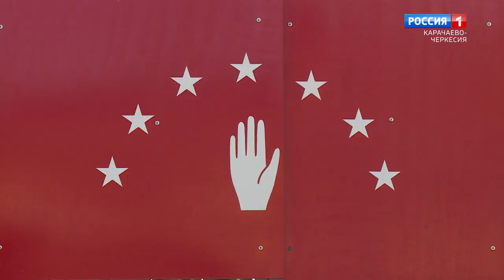"ХIацзакIыта йнахIырдзапI" (на абазинском языке)